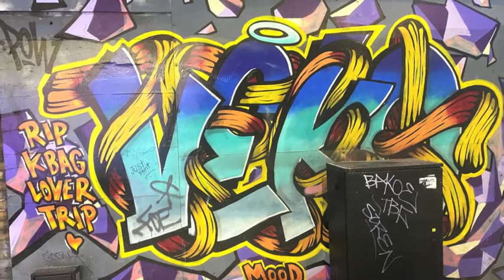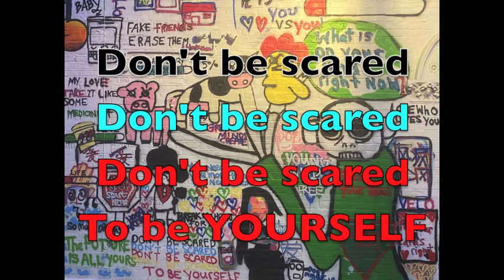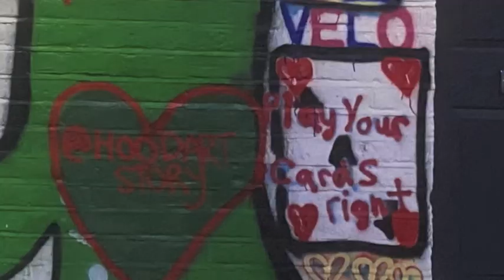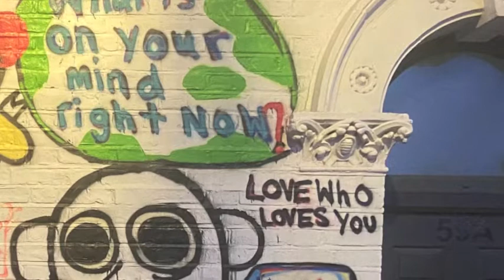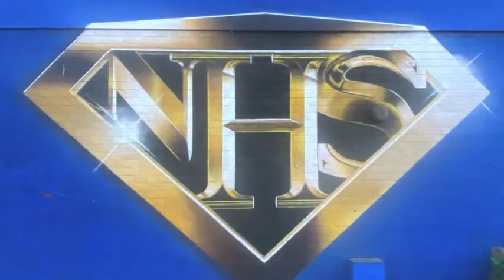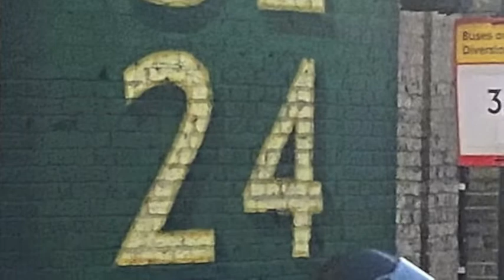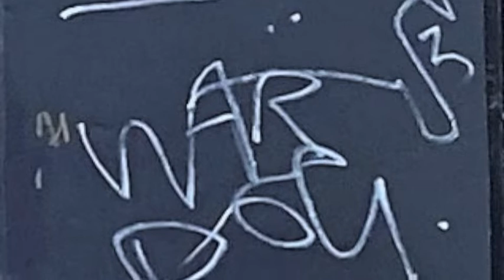STREET ART 5 South London England, Hip Hop & Rap. A Reuben Wallace Video 2022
STREET ART,  5 South London England, Hip Hop & Rap, A Reuben Wallace Video 2022 depicts the work of unknown mural painters/graffiti artist. The purpose of the video is to capture a motion picture of the images that are generally exposed to the elements and prone to be defaced and/or painted over within a short space of time.

Have you ever considered what the difference between the works by artist depicted in my videos and works by Banksy, whose work sells for tens of millions of pounds? It is said that all art have a message and in some cases hidden meanings, so can you tell what the artist messages are, or what the artist are trying to say through their work?

Peace